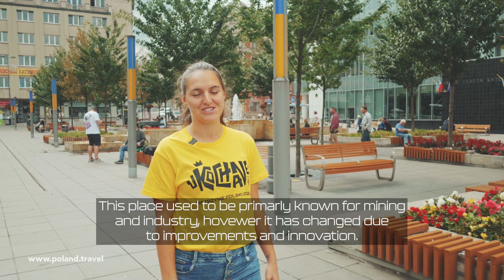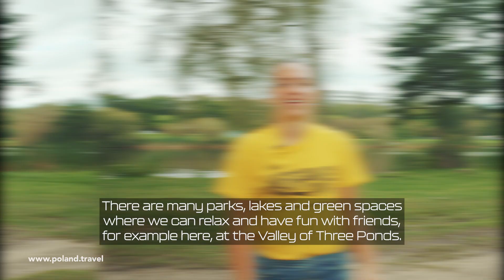Partnerské mesto - Katovice